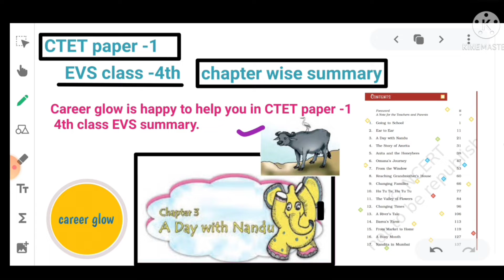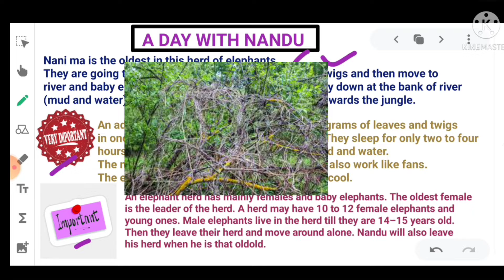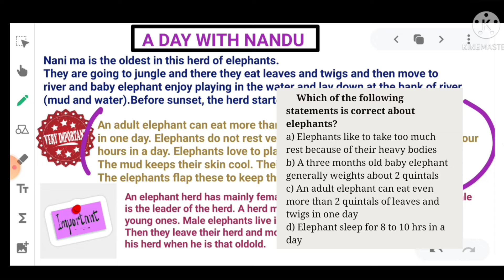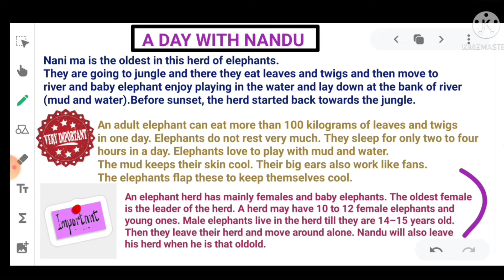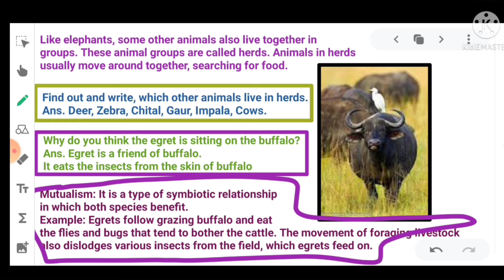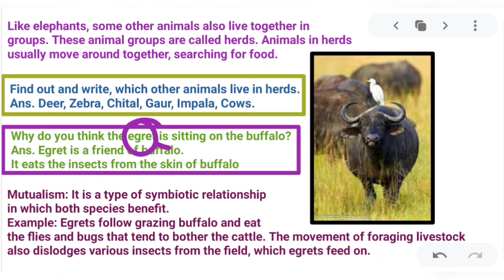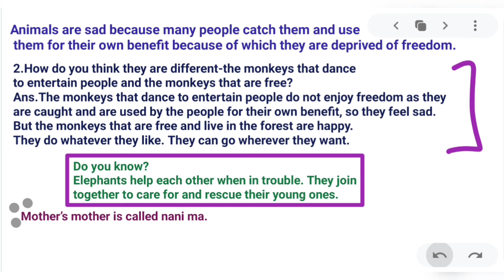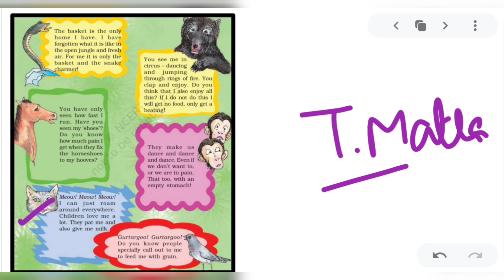CTET PAPER 1| A DAY WITH NANDU CH- 3 | EVS SUMMARY CLASS 4TH NCERT |PEDAGOGY| BY CAREER GLOW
Career glow is happy to help you in CTET paper -1
 4th class EVS summary and will help you to gain marks as you will get these lecture in a very lucid way.

Nani ma is the oldest in
this herd of elephants. They are going to jungle and there they eat
leaves and twigs and then move to river and baby elephant enjoy  playing in the water and lay down at the bank of river ( mud and water).
An adult elephant can eat more than 100
kilograms of leaves and twigs in one day. Elephants do not
rest very much. They sleep for only two to four hours in a
day. Elephants love to play with mud and water. The mud
keeps their skin cool. Their big ears also work like fans. The
elephants flap these to keep themselves cool.
Before sunset, the herd started back towards the jungle.

An
elephant herd has mainly females and baby elephants. The
oldest female is the leader of the herd. A herd may have 10
to 12 female elephants and young ones. Male elephants live
in the herd till they are 14–15 years old. Then they leave
their herd and move around alone. Nandu will also leave
his herd when he is that old.

Like elephants, some other animals also live together in
groups. These animal groups are called herds. Animals in herds
usually move around together, searching for food.

Find out and write, which other animals live in herds.
Ans. Deer, Zebra, Chital, Gaur, Impala, Cows.

Why do you think the egret is sitting on the buffalo?
Ans. Egret is a friend of buffalo. It eats the insects from the skin of buffalo

Animals are sad because kiiimany people catch them and use them for their own benefit, because of which they are deprived of freedom.

2.How do you think they are different-the monkeys that dance to entertain people and the monkeys that are free?
Ans.he monkeys that dance to entertain people do not enjoy freedom as they are caught and are used by the people for their own benefit, so they feel sad. But the monkeys that are free and live in the forest are happy. They do whatever they like. They can go wherever they want.

Elephants help each other when in trouble. They join
together to care for and rescue their young ones.